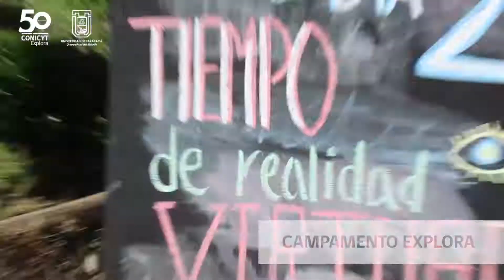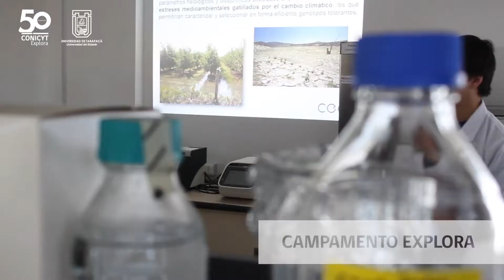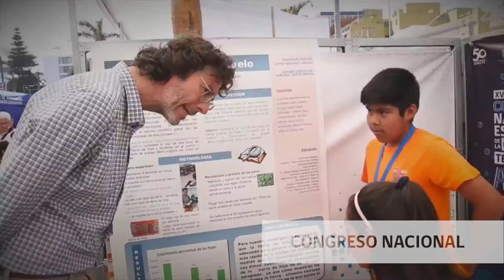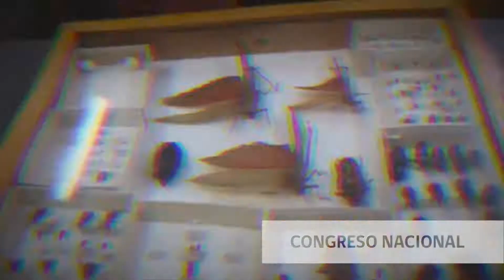Campamento y Congreso Nacional - Explora Arica y Parinacota 2017